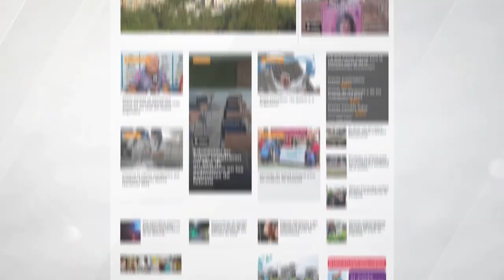Choque y vuelco en la colectora de Ruta 9: tres personas fueron hospitalizadas